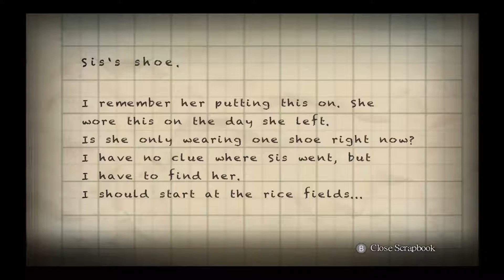Yomawari Night Alone - Livestream Part 6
Here it is folks, I'm bringing you my livestreams of Yomawari: Night Alone in full! I'll be breaking up the stream into manageable portions for Youtube viewing and I hope you all enjoy it as I go through this deceptively adorable survival horror game about a young girl looking for her dog and sister in the middle of the night!

Other Links!